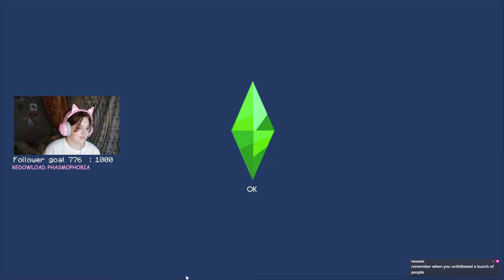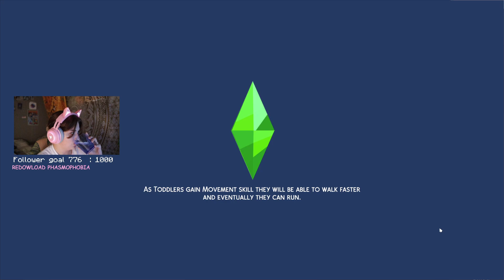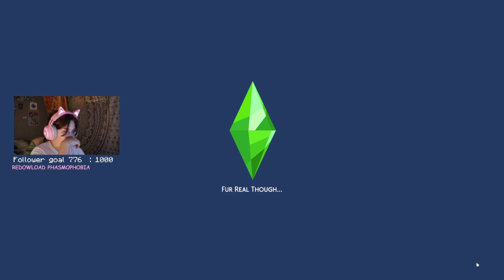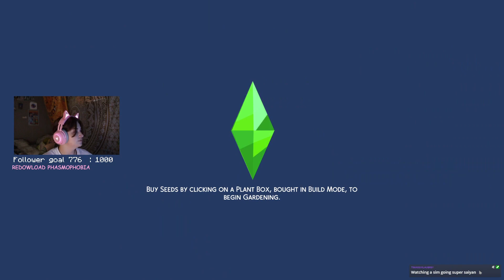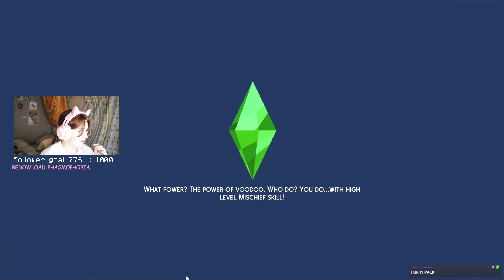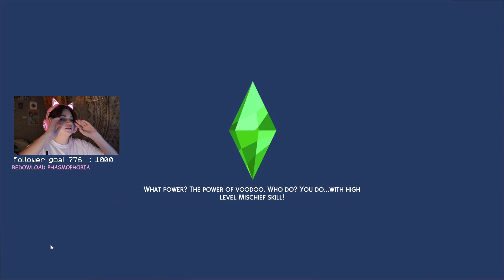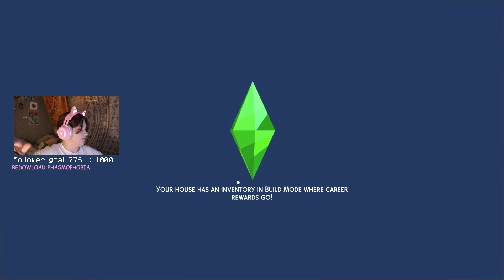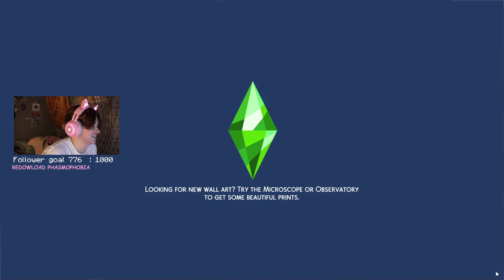Space furries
VOD 06/23/2022